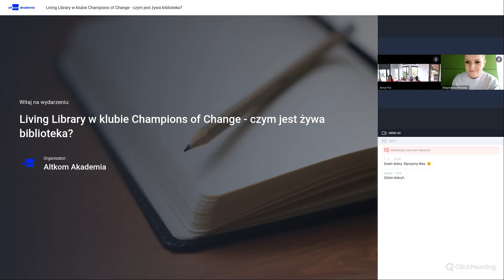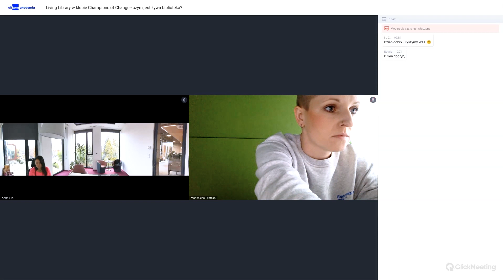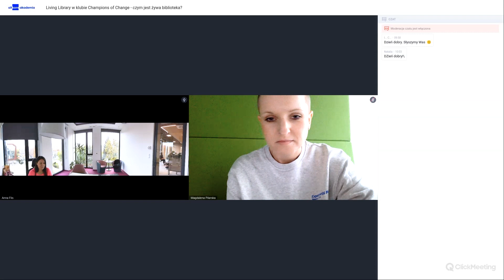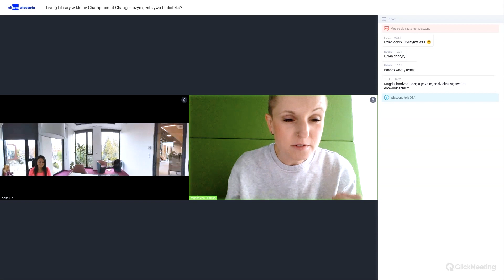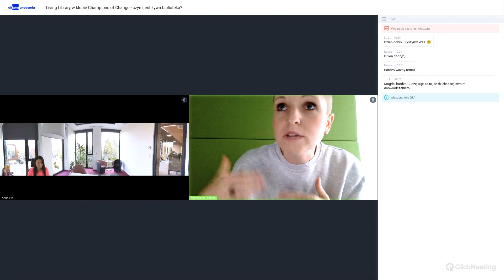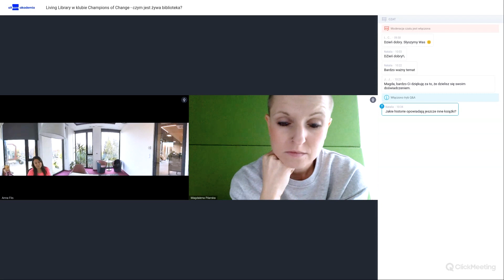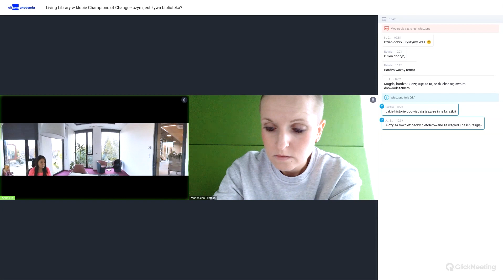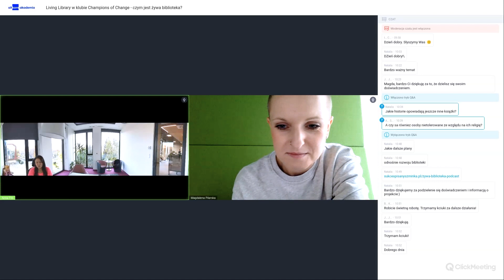Webinar | Living Library w klubie Champions of Change - czym jest żywa biblioteka?